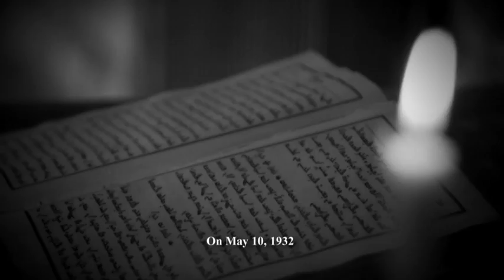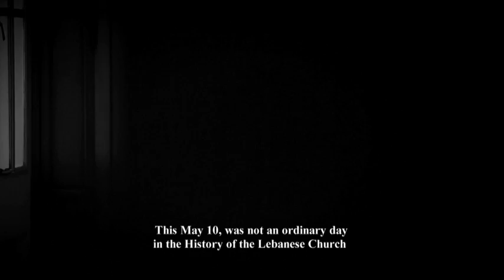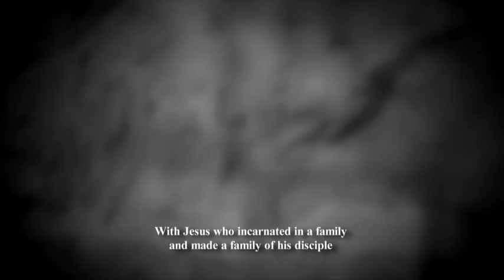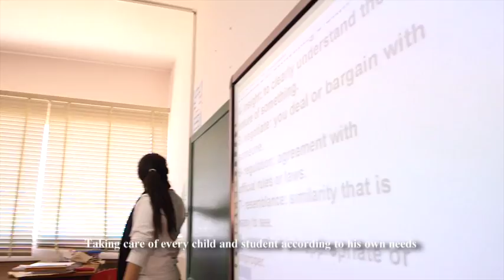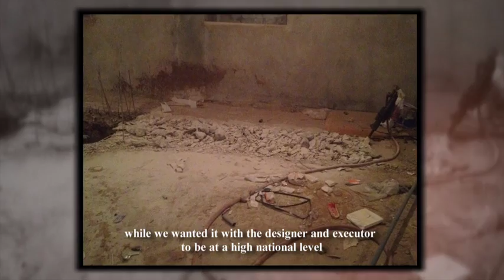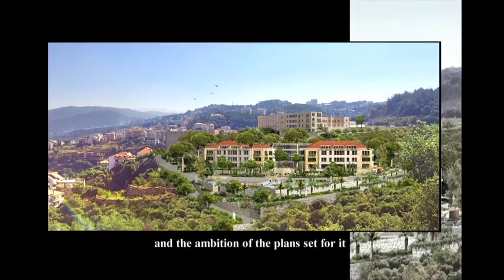Antonine Sisters Roumieh - Nadim Khalaf Theatre Documentary